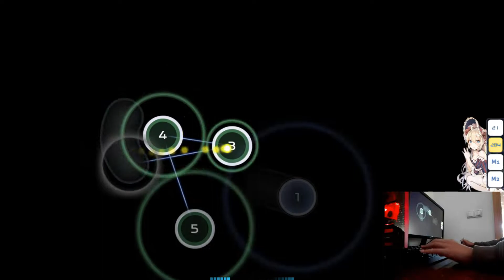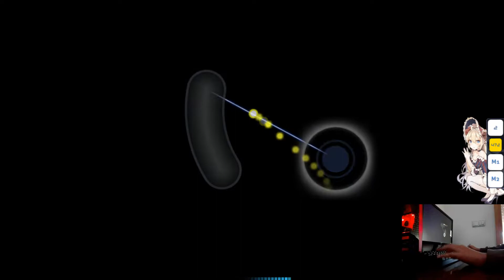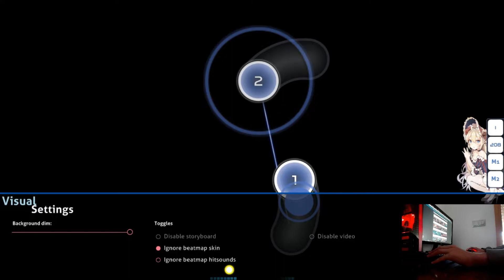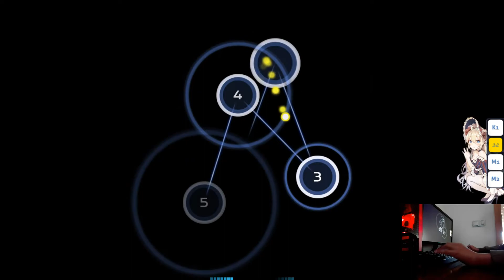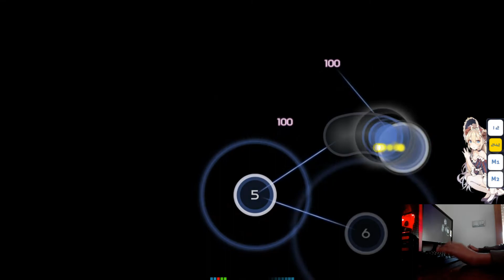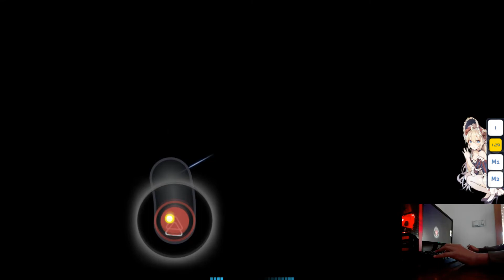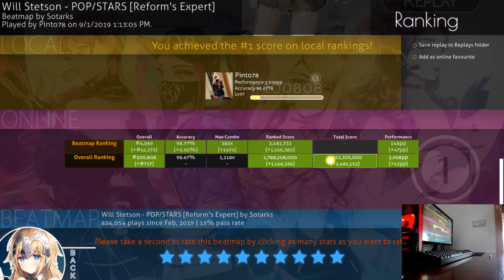three niceplays in one stream Pog!!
Skin -+ Seoul v9 Personal Skin New Hitcircle with yellow cursor